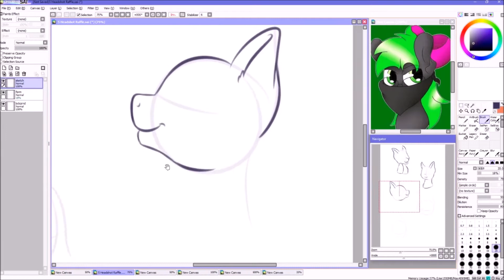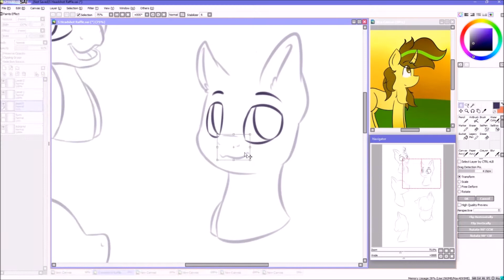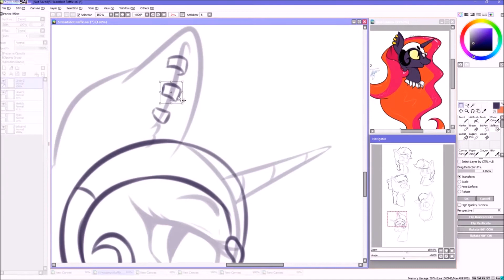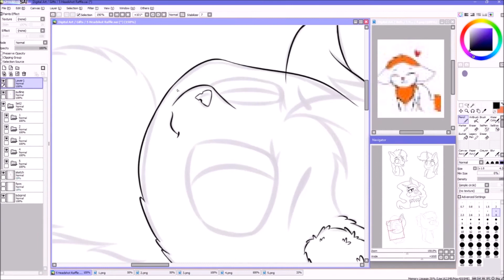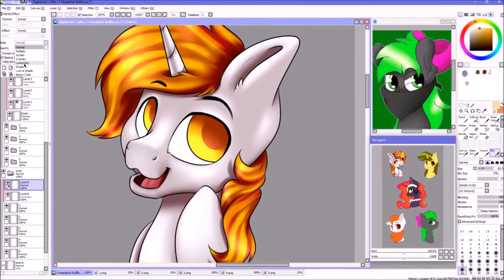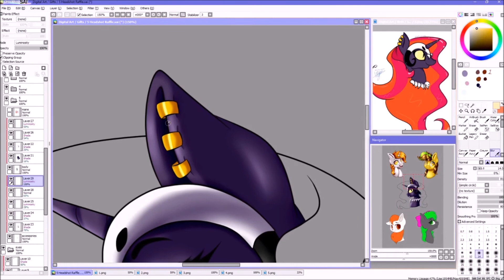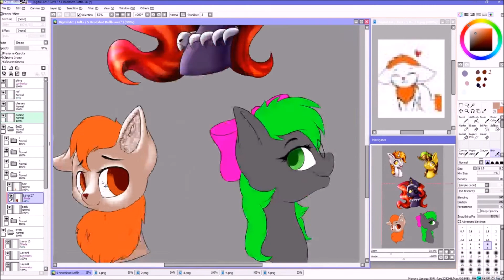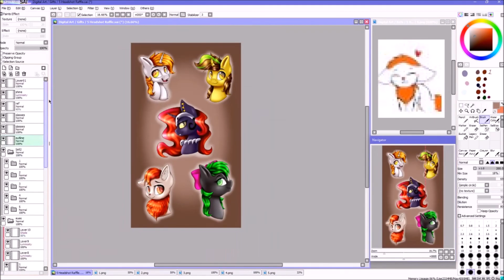5 Headshot Raffle [SPEEDPAINT]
Hello guys!  I decided that to thank everyone for 600+ followers on Twitter, I would hold a raffle for 5 headshots!  And these are the results ^^

I'm also planning on never doing this again in one go, I spent nearly 8 hours straight.  My hand is dead XD

❤ INFO: ❤
Art trade and commission info can be found on my DeviantArt page. Please don’t ask for art trades or commissions here. I don’t take requests, so don’t ask.
Program(s) used: Paint Tool SAI
Recording software: OBS (Open Broadcast Software)
Editing software: Windows Movie Maker